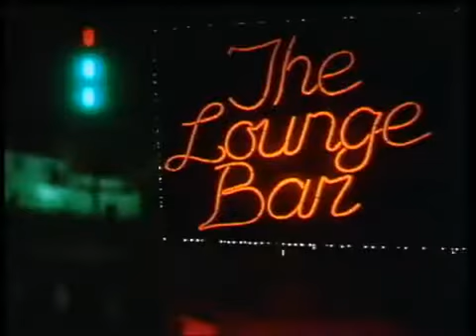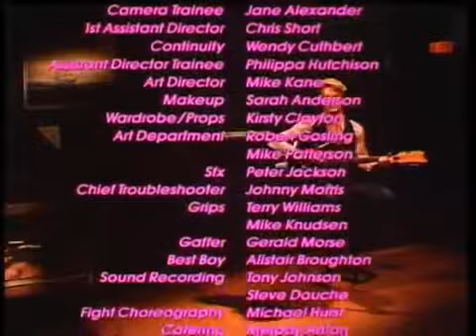The Lounge Bar | Future Shorts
Dir. Harry Sinclair vesves Don McGlashan / New Zealand / 1989 In a seedy waterfront bar, a singer begins his song. Sheltering from the rainy night, a man and a woman meet for the first time-.

Режиссер: Гарри Синклер, Дон МакГлэшен / Новая Зеландия / 1989 FS продолжает знакомить с классикой короткого.

Dir. Stefan Stuckert / UK / 2007 Carl is on the run from a gang intent on killing him. He finds refuge in a restaurant where a beautiful woman is dining alone. But desire is about to lay its.